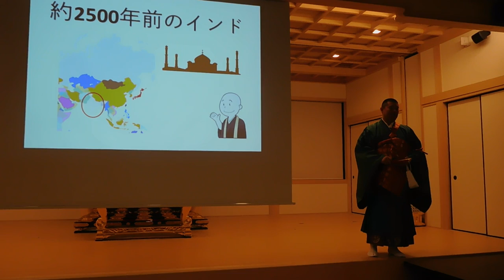DSCN8096町屋光明寺 プロジェクションマッピング 法要20181027法話